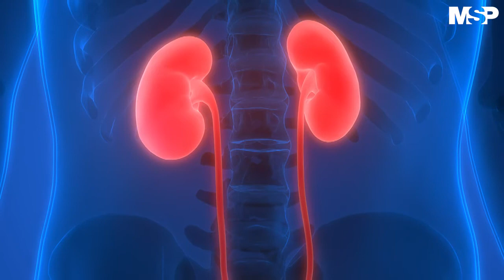Conozca más sobre los síntomas, diagnóstico y tratamiento de la gota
¡CONÉCTESE! Nos encontramos con el Dr. José Rodríguez Santiago, reumatólogo, conversando sobre los síntomas, diagnóstico y tratamiento de la gota, un tipo de artritis. ¡No se lo pierda!